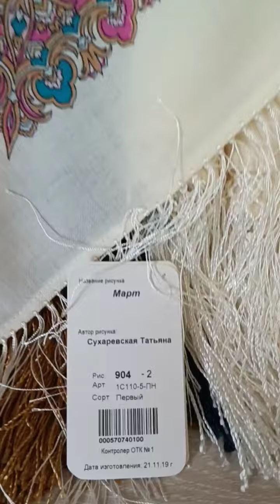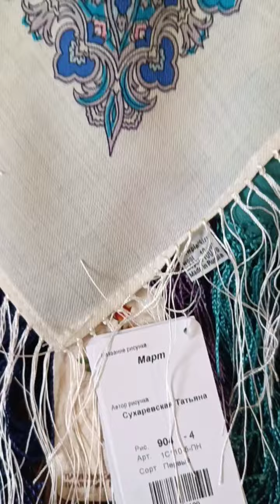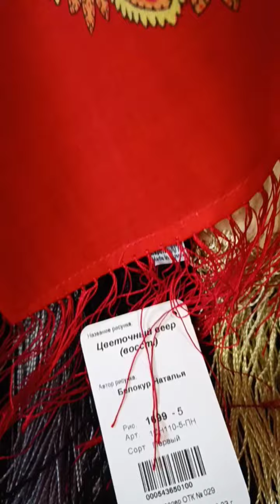ПППЛАТКИ 110*110 "Март" 2,4 "Цветочный веер" 5,15🌟Магазин СПб Проспект Просвещения 28